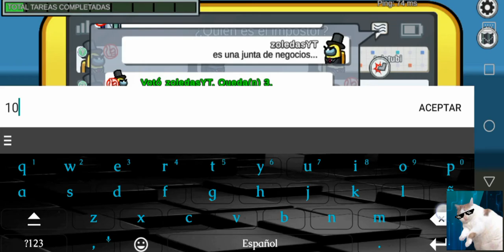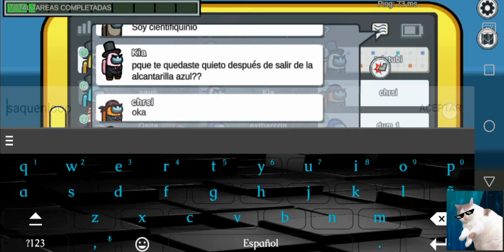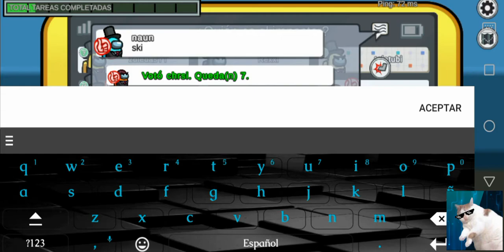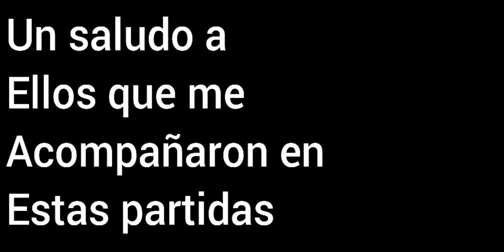partida among us con amongas :v fino señores 🍷😲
wkdjsldjljkk